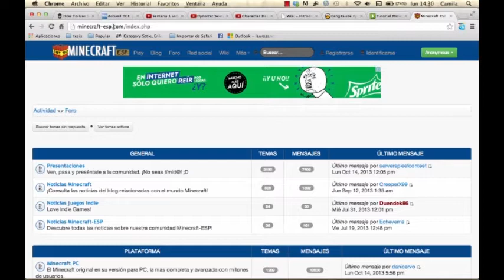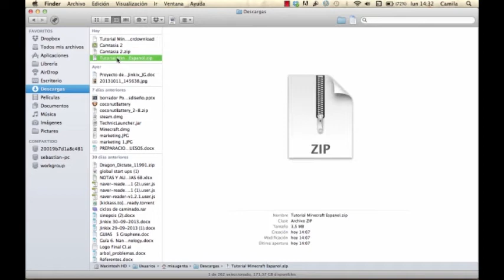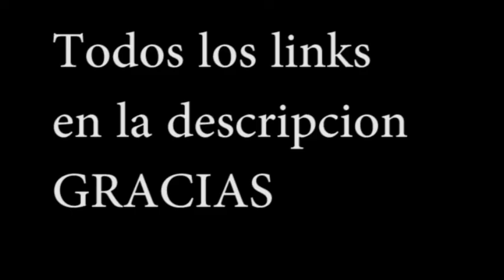Tutorial Minecraft Comentado (aprende todo lo basico para jugar)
Un mapa editado en un tutorial de minecraft, comentado por alguien nuevo en el juego y el creador del mapa.

LINKS